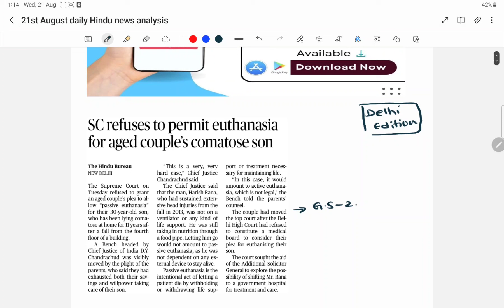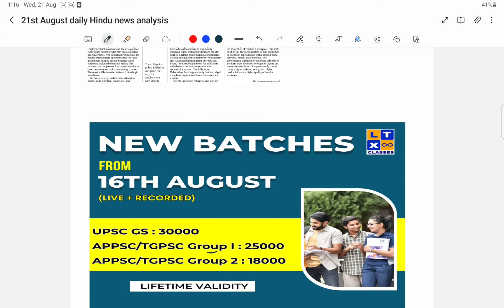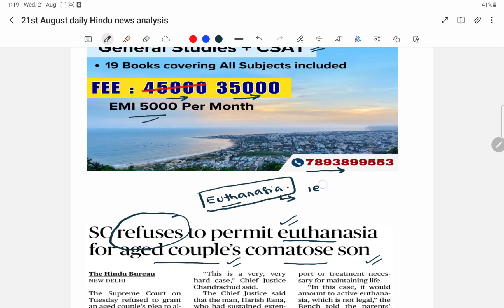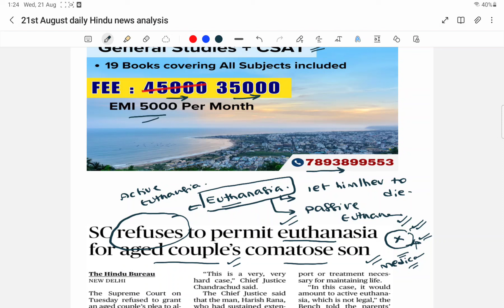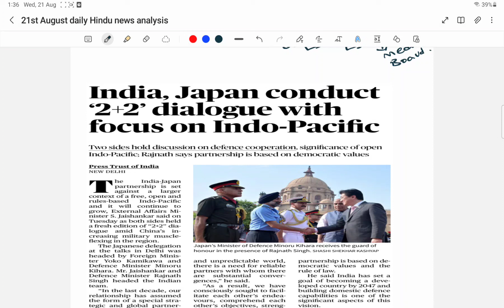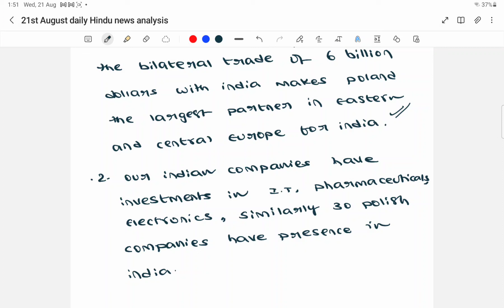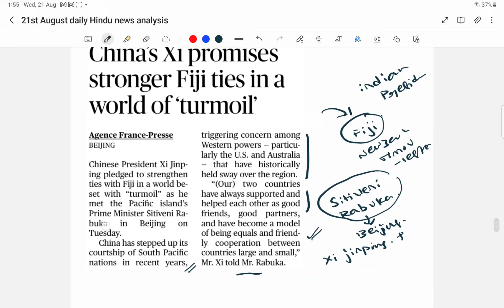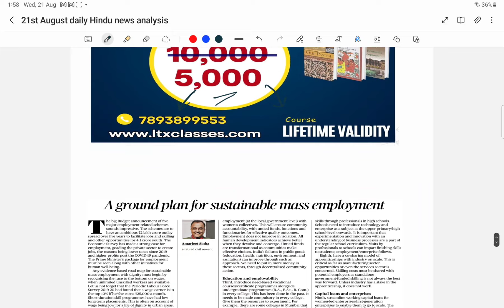The Hindu News Analysis in Telugu by Kartik Sir | 21st August 2024 | UPSC | APPSC | TGPSC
LTX CLASSES